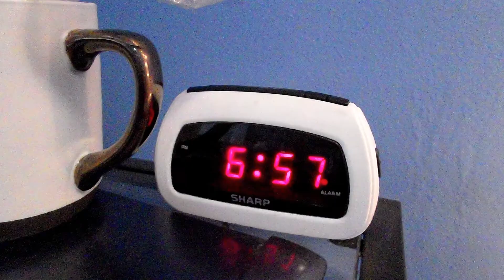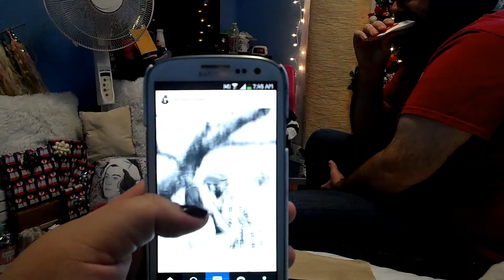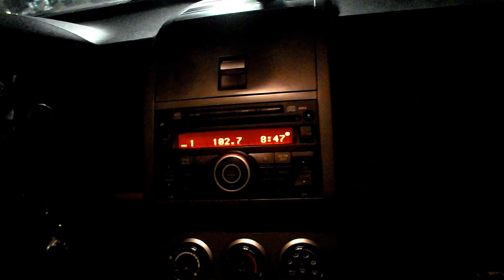VLOGMAS DAY 18 | CANDY CANE LANE!!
Happy Holidays!